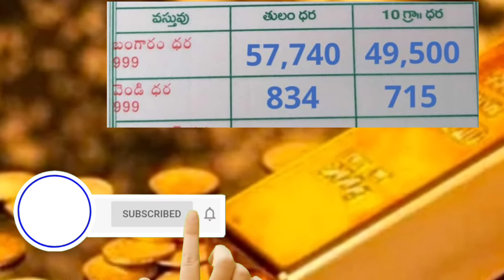ఈరోజు బంగారం ధరలు